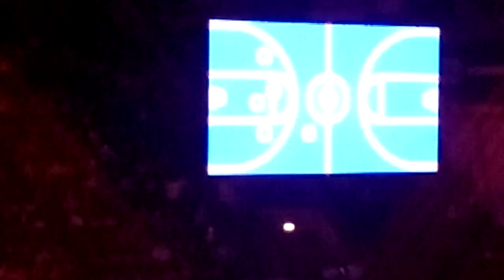ЕЛ ЦСКА - FENERBAНCE. ШОУ, СОСТАВ ПБК ЦСКА, ПОЕХАЛИ 15.11.19